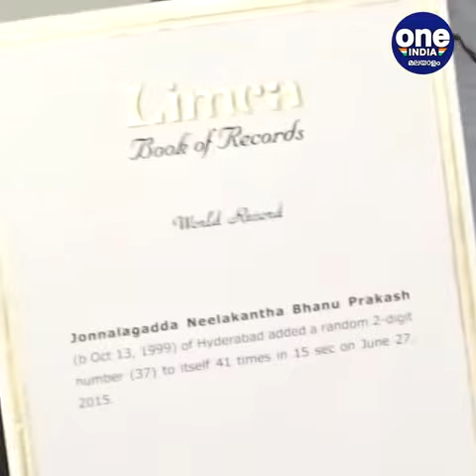നീലകണ്ഠ ഭാനു; ലോകത്തിലെ ഏറ്റവും വേഗമേറിയ മനുഷ്യ കാൽക്കുലേറ്റർ | Chuttuvattom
നീലകണ്ഠ ഭാനു; ലോകത്തിലെ ഏറ്റവും വേഗമേറിയ മനുഷ്യ കാൽക്കുലേറ്റർ
നീലകണ്ട ഭാനു; The fastest human calculator in the world